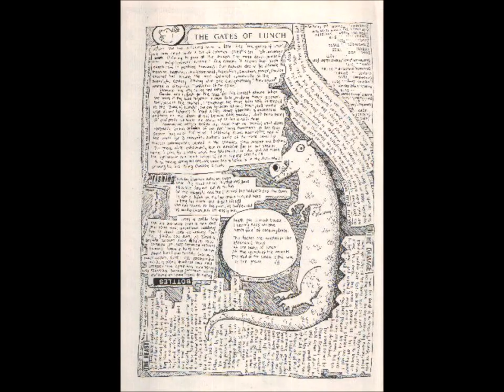A7-The Deep Freeze Mice-The gates of lunch